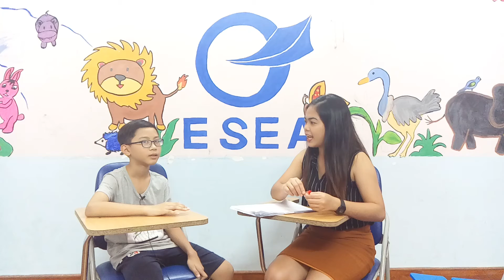Mai Bình Minh - Friends 5A2 - Midtest